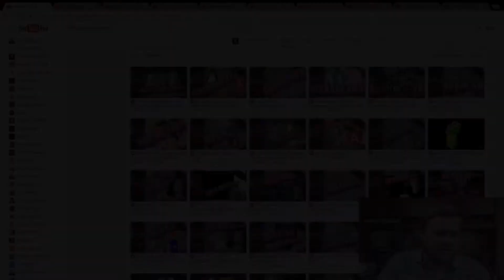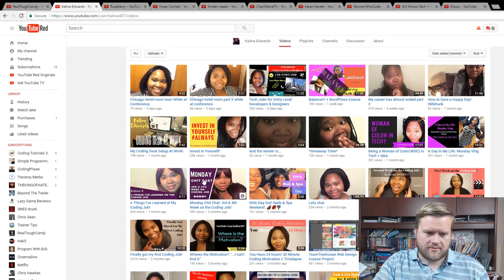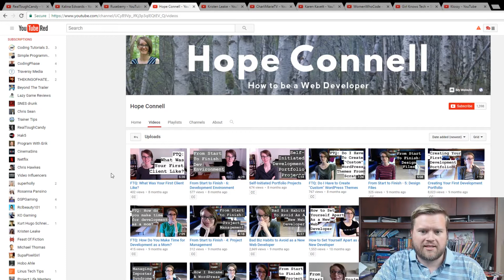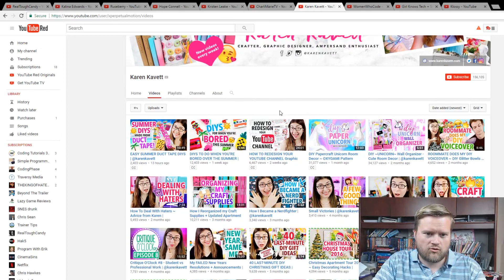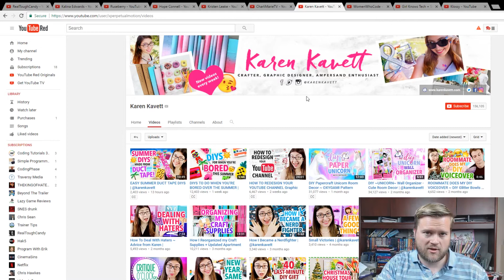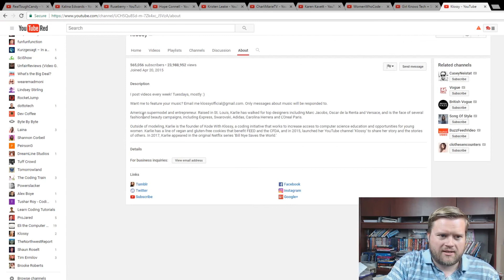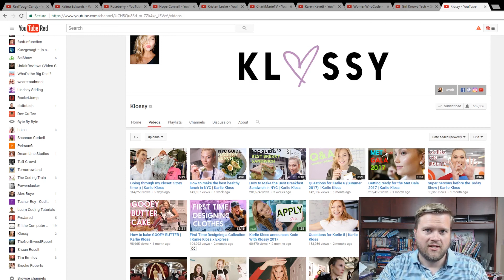Top YouTube Programming Channels Hosted By Women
Have you been looking for other Programming YouTube channels that are hosted by women? In this video I found a handful of female led YouTube channels talking about programming.

Course I took to learn web development!

My favorite courses on Udemy!